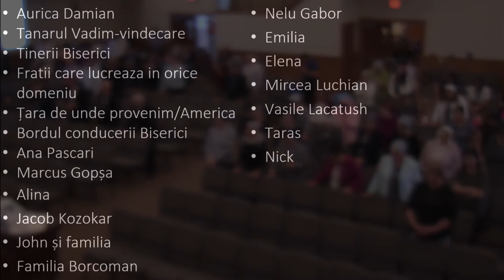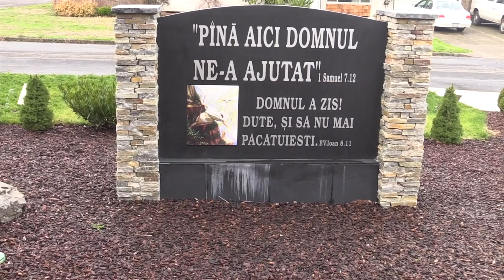GRPC 9-25-2016 Slujba de Dimineață